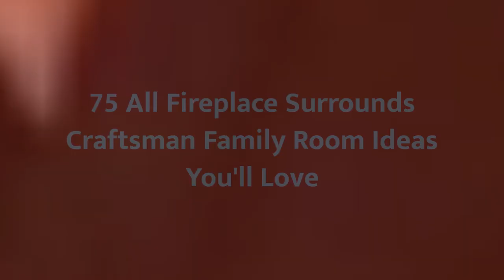75 All Fireplace Surrounds Craftsman Family Room Design Ideas You'll Love 🌈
Browse craftsman family room ideas and discover craftsman decorating and design inspiration for your next remodel or update, including craftsman color, layout and decor options.

0:00:00 - Intro
0:00:12 - All Fireplace Surrounds Craftsman Family Room Design Ideas You'll Love: Inspirations 1 to 25
0:03:03 - All Fireplace Surrounds Craftsman Family Room Design Ideas You'll Love: Inspirations 26 to 50
0:06:07 - All Fireplace Surrounds Craftsman Family Room Design Ideas You'll Love: Inspirations 51 to 75

Hello there!🌈